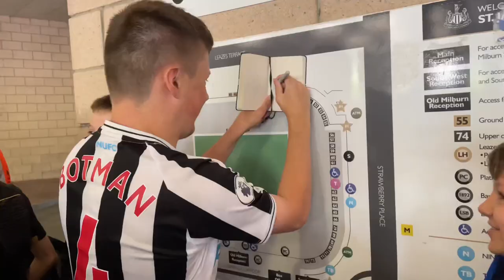Newcastle 2-0 Nottingham Forest - I get abused LIVE ON CAMERA !!!!!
Newcastle 2-0 Nottingham Forest Premier League vlog with Newcastle fans abusing me on camera